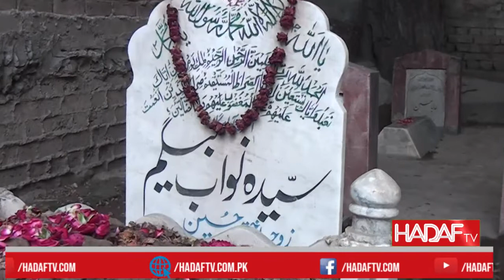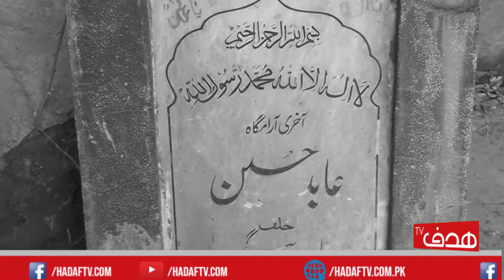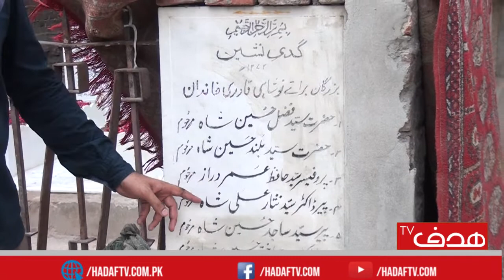لاہور میں 400سال پرانے گھر میں آج بھی جنات کا بسیرا جہاں میاں بیوی اکھٹے فوت ہوتے ہیں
Hadaf Tv is one of the best digital channels on which you can get the latest Breaking news, Today News, Headlines, World News, International News, Pakistani News, Top Stories, Daily News, Big News, and Top News.

Thanks!